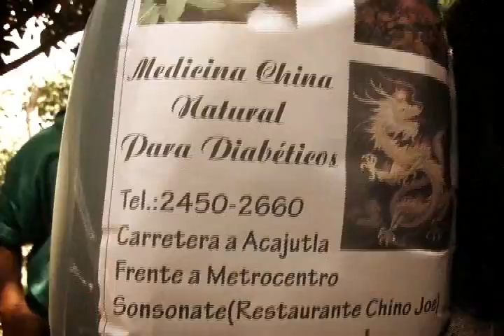Una Luz de Esperanza - Código 21